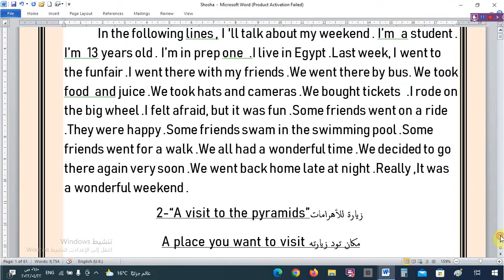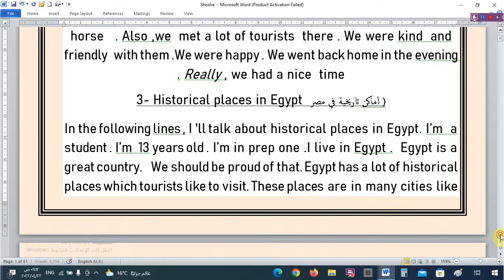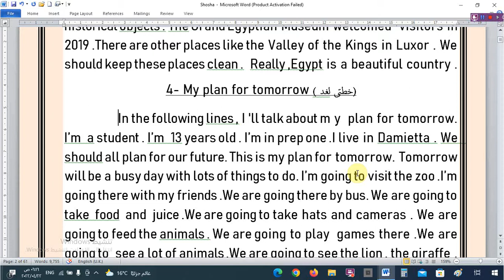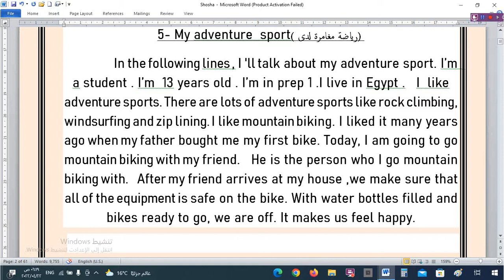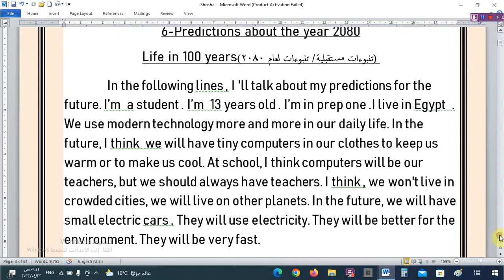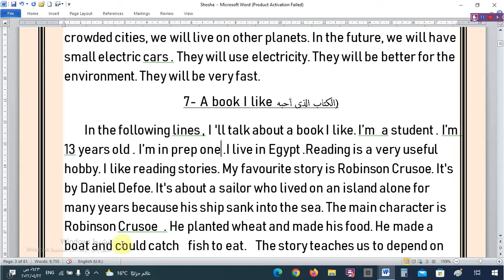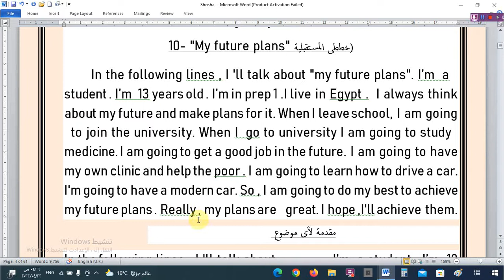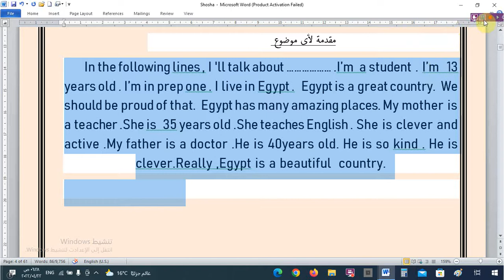خلاصة براجرافات الصف الأول الاعدادى الترم الثانى لن يخرج عنها الامتحان